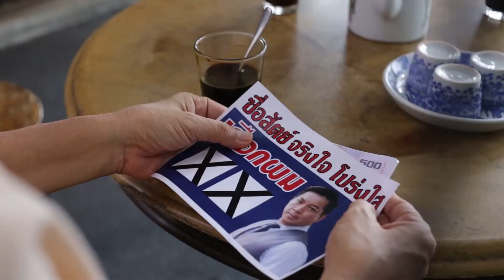3 สปอต ปปช ชุด ซื้อสิทธิ ขายเสียง